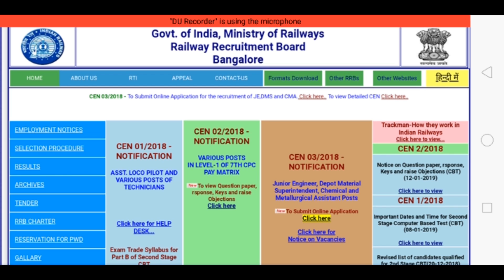रेलवे ग्रुप डी वालों के 3 सबसे बड़े सवाल क्या 30-40 वालों का सेलेक्शन होगा ?नॉर्मलाइजेशन से क्या होगा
लेक्चर 1 -

लेक्चर 2:-

लेक्चर 3:-

लेक्चर 4:-

लेक्चर 5:-

लेक्चर 6:-

लेक्चर 7:-

लेक्चर 8:-

लेक्चर 9:-

लेक्चर 10:-

लेक्चर 11:-

लेक्चर 12:-

लेक्चर 13:-

लेक्चर 14:-

लेक्चर 15:-

लेक्चर 16:-

लेक्चर 17:-

लेक्चर 18:-

लेक्चर 19:-

लेक्चर 20:-

लेक्चर 21:-

लेक्चर 22:-

लेक्चर 23:-

लेक्चर 24:-

लेक्चर 25:-

लेक्चर 26:-

लेक्चर 27:-

लेक्चर 28:-

लेक्चर 29:-

लेक्चर 30:-

लेक्चर 31:-

लेक्चर 32:-

लेक्चर 33:-

लेक्चर 34:-

लेक्चर 35:-

लेक्चर 36:-

लेक्चर 37:-

लेक्चर 39:-

लेक्चर 40:-

                      " जय बालाजी महाराज कृपा कीजिये"